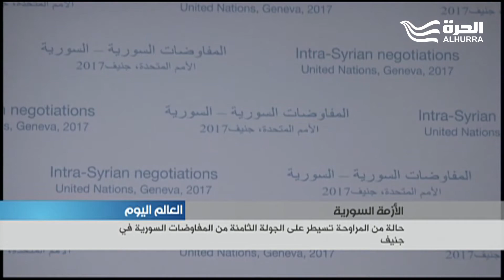الجولة الثامنة من مفاوضات جنيف.. المعارضة مستعدة للتفاوض المباشر والنظام يرفض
نشرة أخبار العالم اليوم
الأزمة السورية